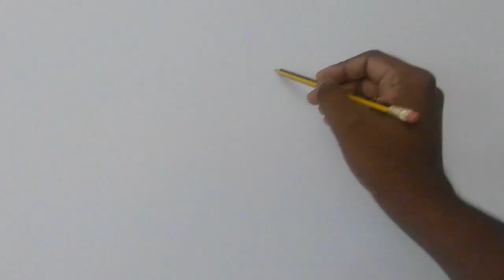Bull (Taurus) Knife Painting - The Artist Network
Determination keeps you indomitable. Let our spirits be indomitable and untameable as the wild.

Acrylic painting, painting executed in the medium of syntheticacrylic resins. Acrylics dry rapidly, serve as a vehicle for any kind of pigment, and are capable of giving both the transparent brilliance of watercolour and the density of oil paint. They are considered to be less affected by heat and other destructive forces than is oil paint. They found favour among artists who were concerned about the health risks posed by the handling of oil paints and the inhalation of fumes associated with them. Because of all these desirable characteristics, acrylic paints became immediately popular with artists when they were first commercially promoted in the 1960s.